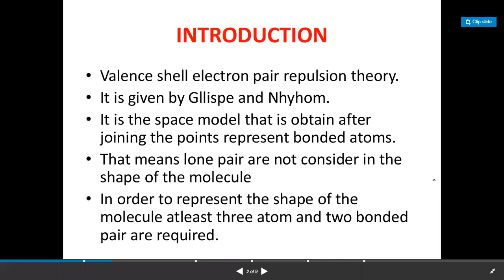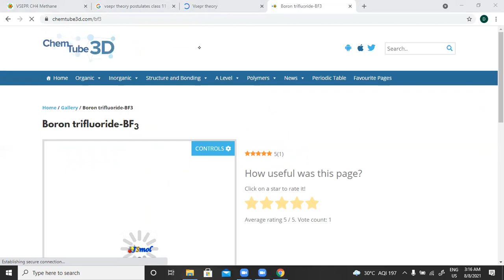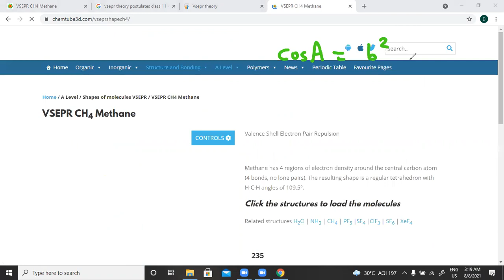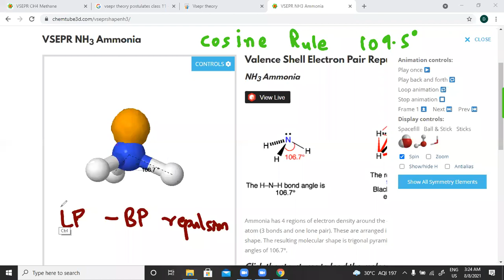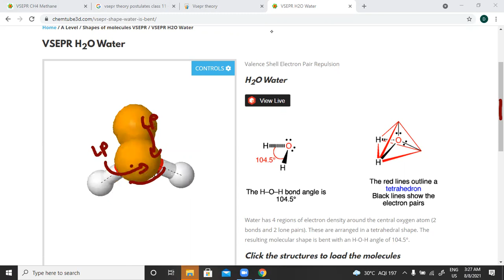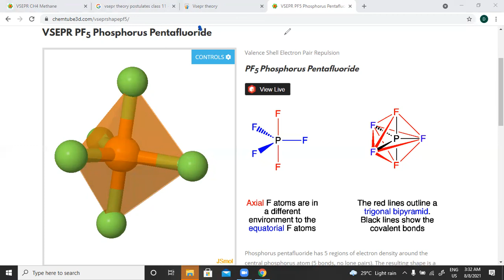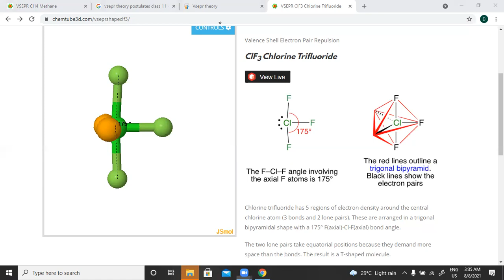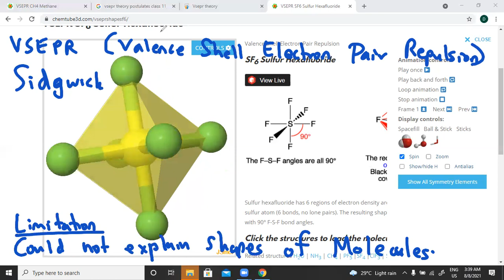Chemical bonding part 5